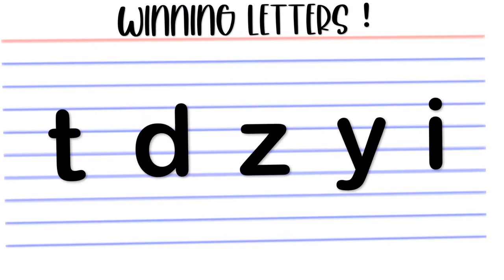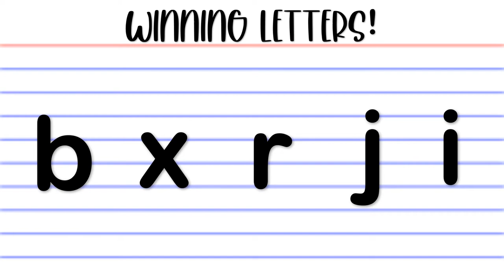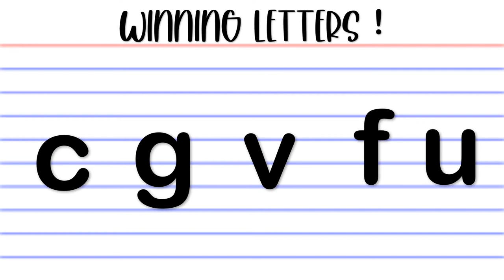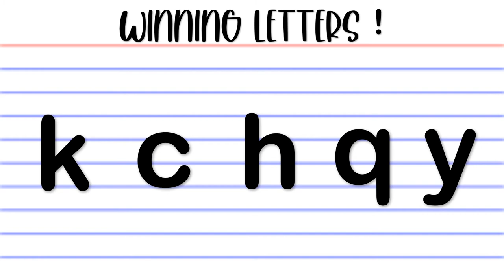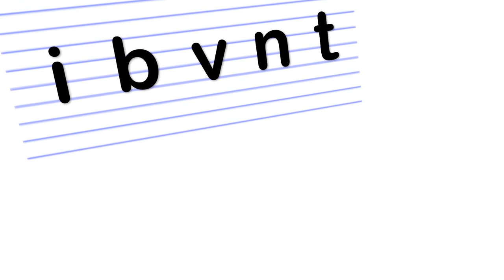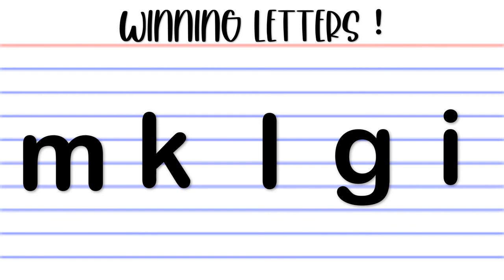ABC Virtual Bingo 2